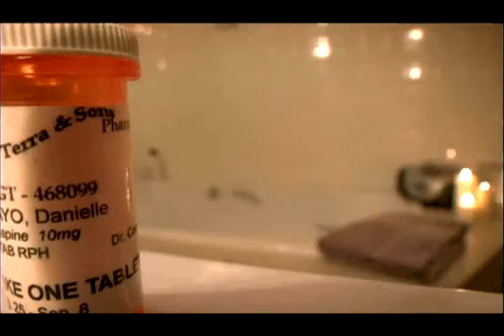"The Chair" review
Sometimes it's best NOT to make a movie about furniture.

Originally posted on June 22, 2010 on a different site. This was a style of reviewing I was trying to do as a regular thing. No real footage. Just screencaps. It works to a degree. And doesn't to another.

I know the sound levels are bad. This is old. i didn't know how to equalize shit, years ago.